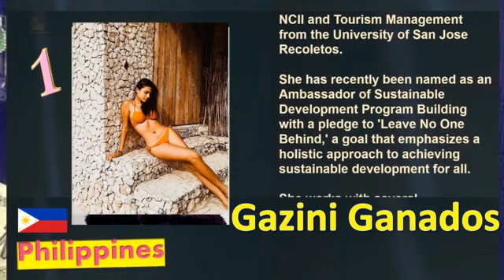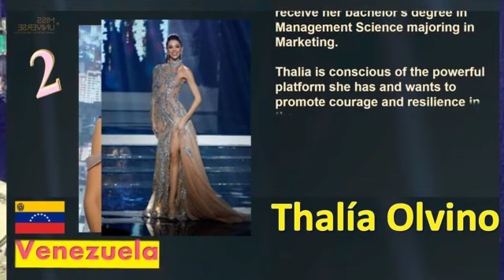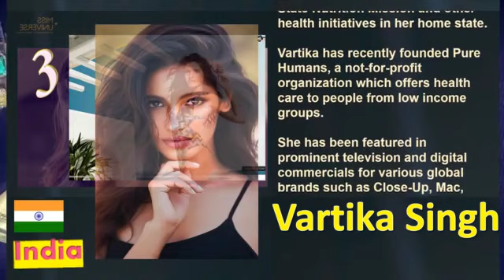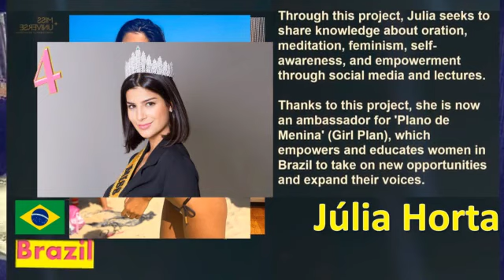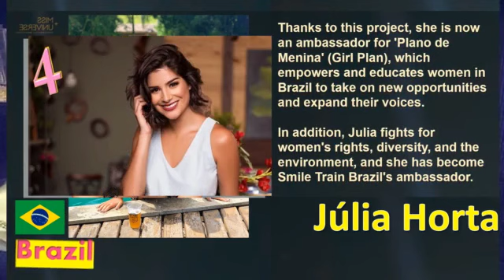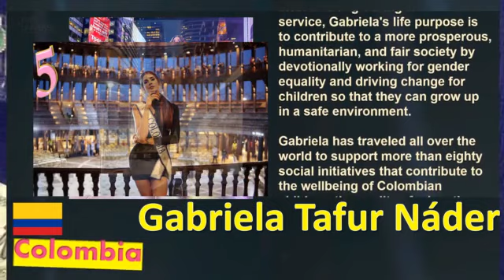Miss Universe 2019 | Semi-Finalists | Wildcards